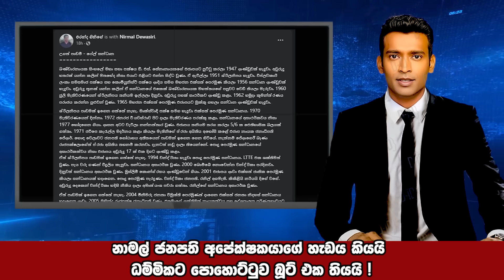පාර්ලිමේන්තුව විසුරවනවා ! | ධම්මිකට පොහොට්ටුවෙන් බූට් එක | The Leader TV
පාර්ලිමේන්තුව විසුරවනවා ! | ධම්මිකට පොහොට්ටුවෙන් බූට් එක